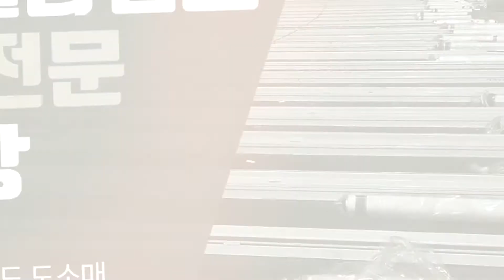천정블라인드 아름창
강동구천정블라인드,천정블라인드 전문업체 아름창 입니다.